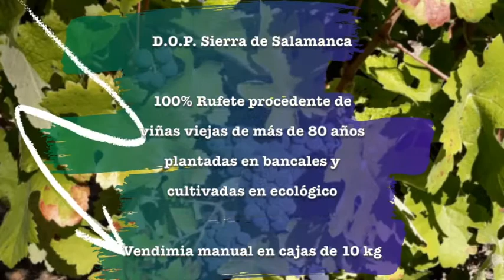Los Vientos 2018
Hoy os llevamos a la Sierra de Salamanca, una región con una increíble tradición vinícola de siglos y que sin embargo, apenas es conocida, algo que nosotros queremos remediar desde ya con este delicioso, frutal y fresco vino Los Vientos 2018 que Auténticos Viñadores elabora partiendo de cepas muy viejas (+80 años) de la variedad rufete (otra injusta desconocida)
Pues eso, que de hoy, de ahora mismo no puede pasar